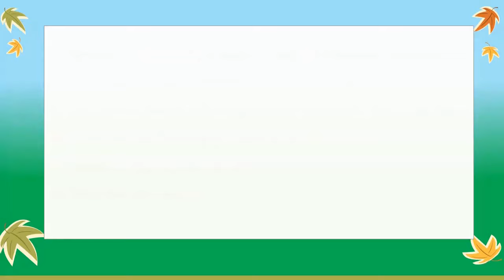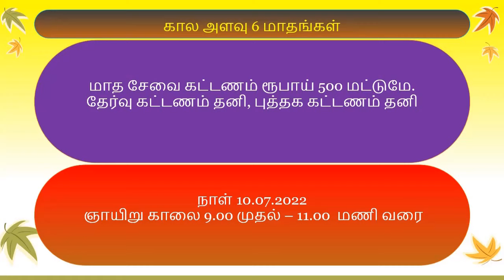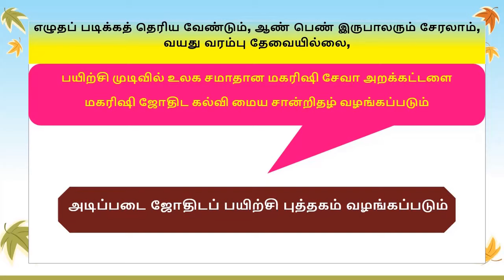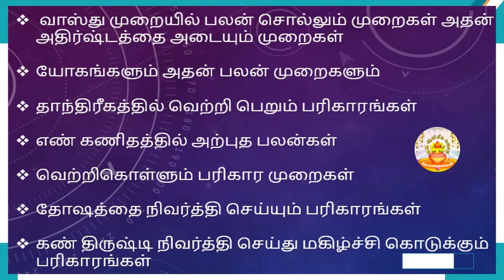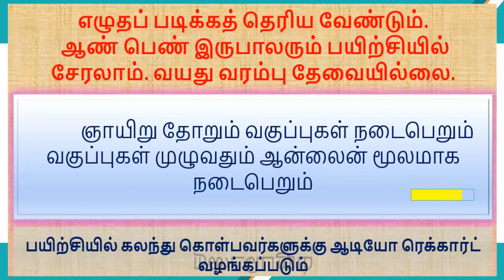தன லாபத்தை அடையும் எளிய வழிமுறைகள்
எல்லாம் நிறைவாகட்டும்

மகரிஷி ஜோதிட ஆராய்ச்சி அறிவகம் சார்பாக
உங்கள் இல்லம் தேடி வரும் ஸ்ரீ அஷ்டலட்சுமி ஜோதிடம் என்ற அற்புதமான நிகழ்ச்சிகள்

ஜாதக பலன் அறியும் நுட்பங்கள் ,பாசிட்டிவ் நெகட்டிவ் சிறப்பு,ஜோதிடத்தில் பாவங்களும் பணவரவு காலங்களும் அதன் அற்புத   இரகசியம்,கள் ஜோதிடத்தில் ஜாதக பலன் அறியும் நுட்பங்கள் ,ஜோதிடத்தில் பாவங்களும் பணவரவு காலங்களும் அதன் அற்புத   இரகசியம் ,புனர்பு தோஷம் அதன் பரிகாரங்களும் அற்புத ரகசியங்கள் ,எண்களும் எதிர்காலமும் அதன்  அற்புத ரகசியங்கள் ,வாஸ்து ஜோதிடத்தின் பலன்கள்  அதன்  அற்புத  ரகசியங்களும் ,ஜோதிடமும் இறைவழிபாட்டு முறைகளும் அதன்  அற்புத  ரகசியங்களும் ,
மகரிஷி ஜோதிட ஆராய்ச்சி அறிவகம்,சோடச வர்க்கங்களும் அதன் பலன்கள் அற்புத ரகசியங்கள் ,திருமண பொருத்தத்தில் யோனி பொருத்தத்தின் பலன்கள் அதன் அற்புத ரகசியங்களும்,

மகரிஷி ஜோதிட பயிற்சி மையத்தின் சார்பாக அடிப்படை வகுப்பு மற்றும் உயர்நிலை வகுப்பு மற்றும்   முதுநிலை வகுப்புகள் மற்றும் சிறப்பு வகுப்புகள் நடைபெற்றுக் கொண்டிருக்கிறது

 மகரிஷி ஜோதிட ஆராய்ச்சி அறிவகம்
 கல்வி மையம் நிறுவனர் தலைவர் P.A.முகுந்தன் முரளி
 பள்ளிபாளையம்
 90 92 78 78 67